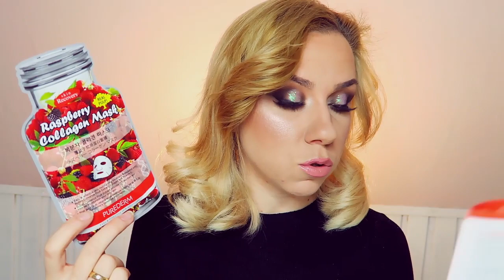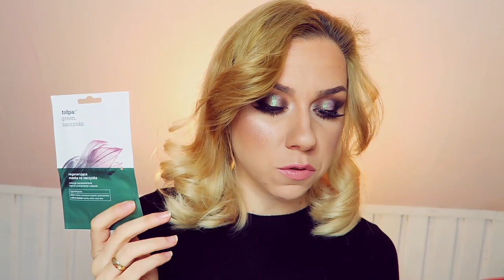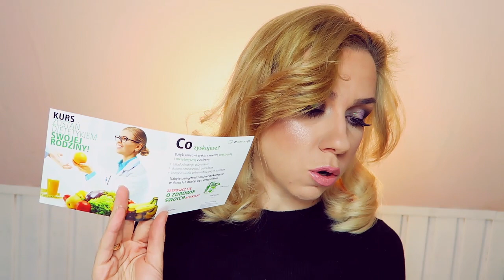DWA PUDEŁKA SHINYBOX LUTY! OPENBOX! | Marta Wojnarowska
Hej! Zapraszam na podwójny openbox :)

Spis wszystkich produktów już niedługo :)